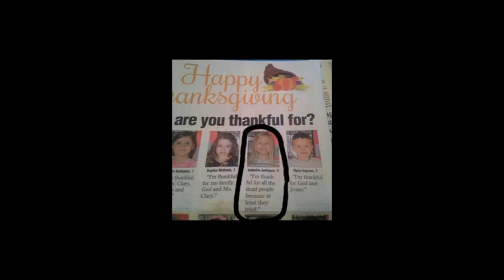Go back fourth